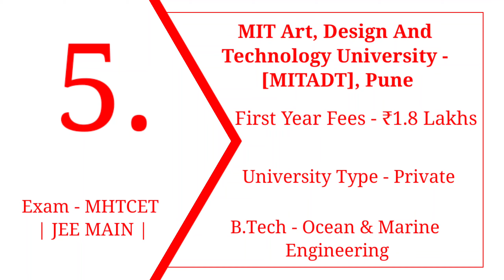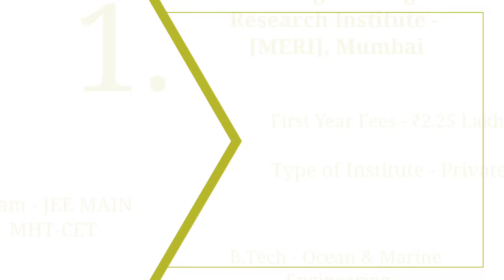Top Ocean and Marine engineering college in Maharashtra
Best books for MHT CET PCM Group

1) Chemistry
• MHT CET Engineering Entrances Prep Guide Chemistry (Arihant Publication)

2) Physics
•MHT CET Engineering Entrances Prep Guide Physics (Arihant Publication)

3) Mathematics
•MHT CET Engineering Entrances Prep Guide Mathematics (Arihant Publication)

Best books for JEE Main Exam

1)Chemistry
•OP TANDON ORGANIC CHEMISTRY
•OP TANDON INORGANIC CHEMISTRY
•Modern Approach to Chemical calculations by r c mukherjee

2) Physics
•PHYSICS TEXT BOOKS FOR JEE MAIN & ADVANCED BY DC PANDEY EDITION 2021 SET OF 5 BOOKS (ARIHANT PUBLICATION)

3) Mathematics
•Objective Mathematics For Jee-Main & Other Engineering Entrance Examinations - Session 2020-21 (Set of 2 Volumes)

Marine Engineering And Research Institute - [MERI]
Visvesvaraya National Institute of Technology - [VNIT]
College of Engineering - [COEP]
Rashtrasant Tukadoji Maharaj Nagpur University - [RTMNU]
Laxminarayan Institute of Technology - [LIT]
G. H. Raisoni University - [GHRU]
ModTech College of Engineering